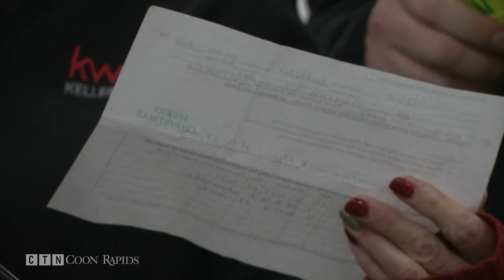Coon Rapids Couple Makes Big Donation to 'Toys for Joy'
ANOKA, Minn. -- It's a tradition that's been putting smiles on people’s faces here in Anoka County since 1986.

Mike Hunstad, Toys for Joy organizer says, "The God bless yous, the thank you so much, the merry Christmas, the tears, it's amazing what we get from people and how grateful they really are this time of year."

Toys for Joy distributes thousands of toys, food, and clothing to local families in need.

The community has always been a strong supporter of the organization, but this year, one Coon Rapids couple went the extra mile to make the holidays a little brighter for those in need.

Kathy Maxwell, Toys for Joy donor says, "I do it mostly to help me in here."

Kathy Maxwell lost three of her four children within eight years. To make herself feel better, she started with others.

CTN News reporter Jordann Rylance asks, "You didn't realize how much you had spent until you totaled everything up?"

Maxwell says, "No, but it totaled up to $14,702 when I totaled it all up retail."

A total of 18 bags of clothes and 16 bags of toys were taken from Kathy and her partner Al’s home. Today, they were able to see their generosity pay off.

Maxwell says, "Now when I see all the food and clothing it gives me joy, especially this time of year which is really hard, and it gives me joy, and you need that to perk you up and keep you going."

This holiday season thousands of families will benefit from donations like Kathy and Al’s...but organizers say it’s the people who make the real difference.

Hunstad says, "From every sponsor, for people taking time off of work to come here and work, all the way up to the corporations who are doing bake sales and different functions for us. We just want to say thank you."